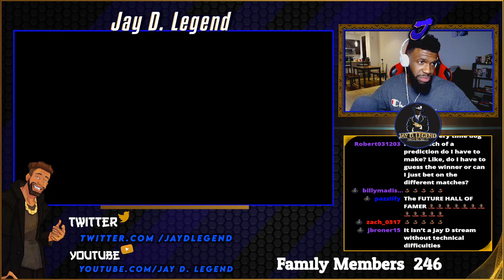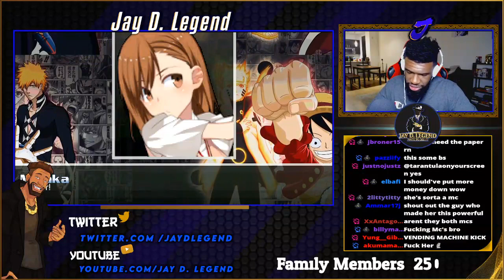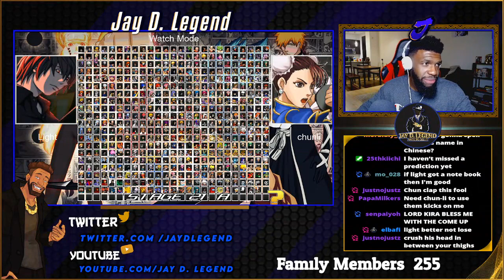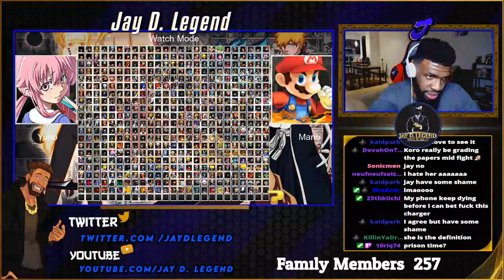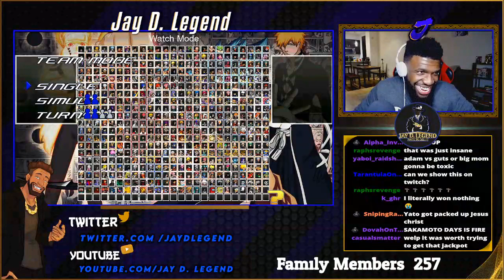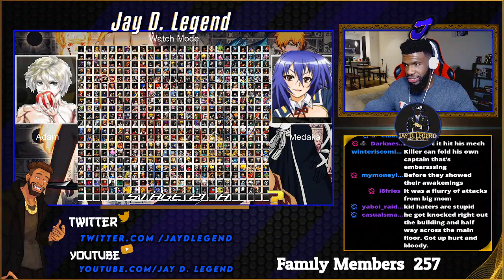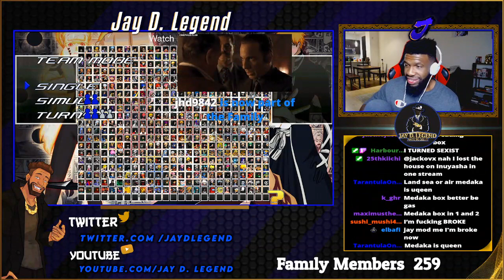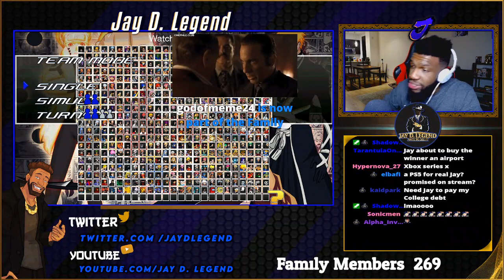Jay D. Legend. Mugen Tournament of Power: Jacko Special! (D.GrayMan, Death Note, GTA, Yugio, Ben 10)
This Channel is a fan-run channel. All statements made under this channel's name are Caro's. Jay, while having editorial control when he needs to, has no active involvement to the day to day running of this channel. This is not a channel run by jay.

retkid # 9135. My name is Caro or Caroline.